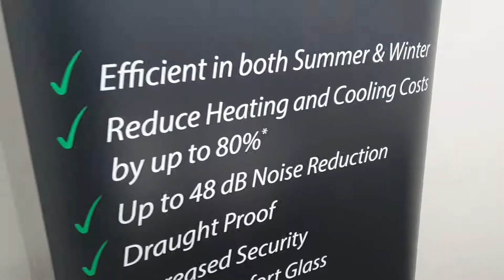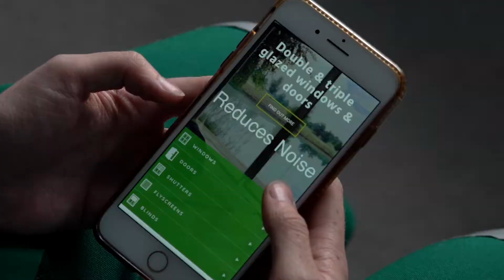Double Glazing vs Triple Glazing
Its a question we get all the time. What is the difference between double glazing and triple glazing?

This video will outline the differences, and benefits of upgrading to triple glazing compared to double glazing, and the potential price increases.